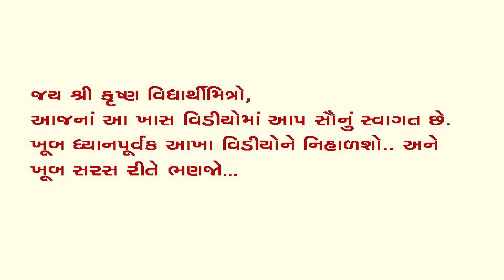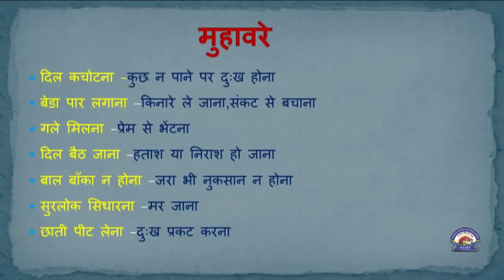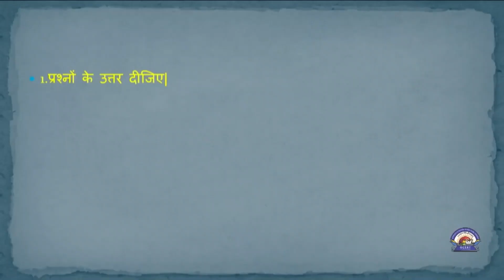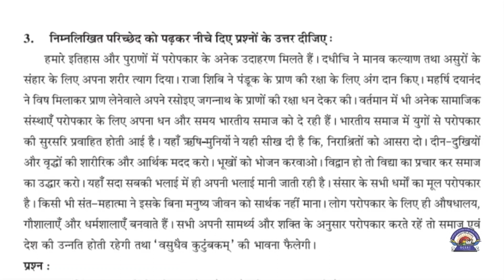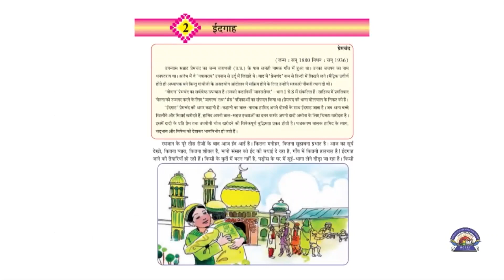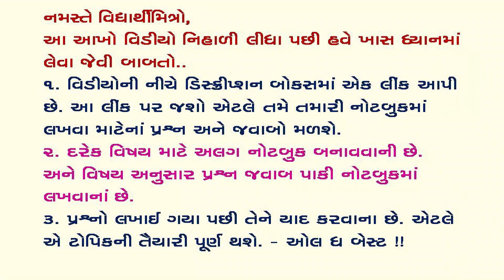ધોરણ ૮ હિન્દી પાઠ ૨ ઇદગાહ ll ભાગ 3 ll STANDARD 8 HINDI CH 2 IDGAH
પ્રસ્તુત વિડીઓ માં ધોરણ ૮ ના હિન્દી વિષયના બીજા પ્રકરણ ને સમજાવ્યું છે.